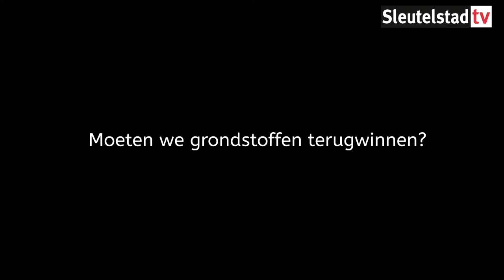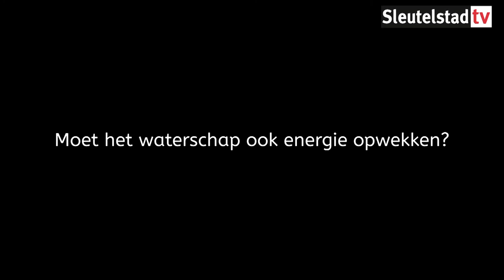Wat valt er te kiezen bij het waterschap? Duurzaamheid (aflevering 3)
Op 20 maart gaan we naar de stembus voor de waterschapsverkiezingen. In de Leidse regio wordt gestemd voor het algemeen bestuur van het Hoogheemraadschap van Rijnland. In deze serie gaan we in gesprek met zes lijsttrekkers over wat er te kiezen is. Tot en met 17 maart verschijnt er iedere dag een nieuwe aflevering.

In de derde aflevering praten we met de lijsttrekkers over duurzaamheid. Hoe schoon moet het water in grachten en kanalen zijn? Moet het waterschap actief grondstoffen terugwinnen uit het afvalwater? En moet het waterschap zich inspannen om energie uit water op te wekken? Bij het terugwinnen van grondstoffen zijn de VVD en het CDA terughoudender dan de andere partijen. Bij energieopwekking zijn dat niet alleen VVD en CDA, maar ook de Algemene Waterschapspartij.

Volgende aflevering: Waterpeil

Deze productie is tot stand gekomen met steun van het Leids Mediafonds.